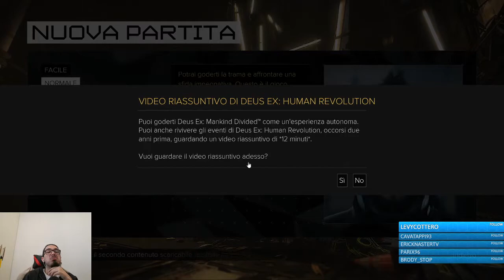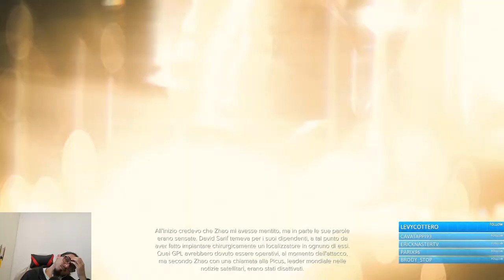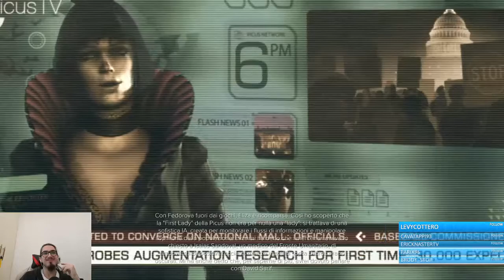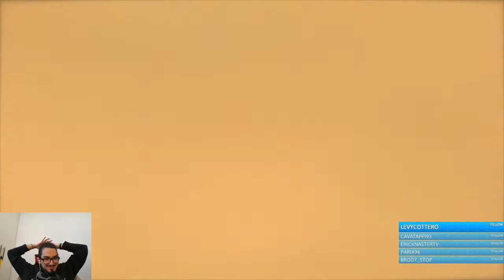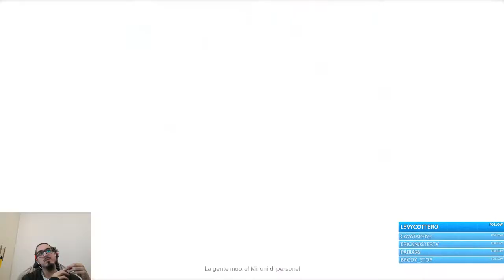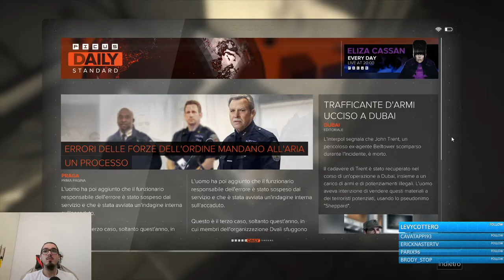Madonna quanta roba per un inizio - Deus Ex: Mankind Divided #1